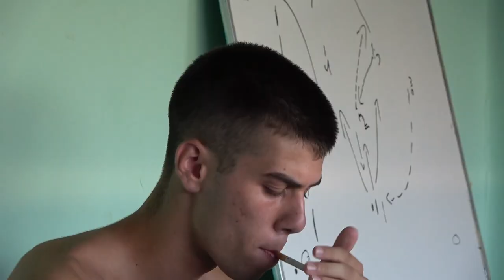Μπάλα είναι και γυρίζει | Official Trailer HD